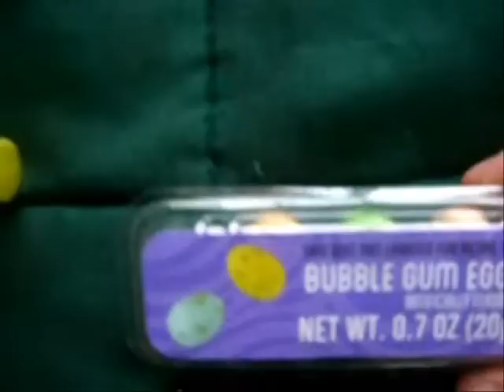Some Easter decoration and my Easter stuff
Here's some Easter Decoration, and it also shows my Easter stuff, although notice the Easter eggs, those are actually during Easter egg hunting, but everything else (shown on my last video file) is what I got this morning, enjoy!  :D The 2nd file (shown) was actually filmed yesterday, and the other two were filmed today.